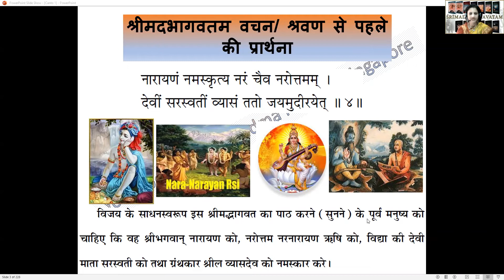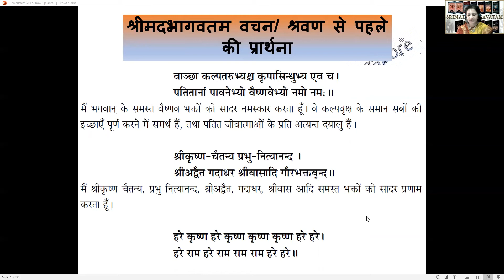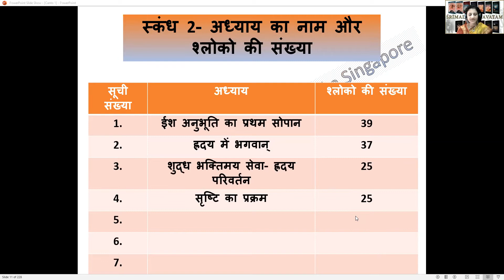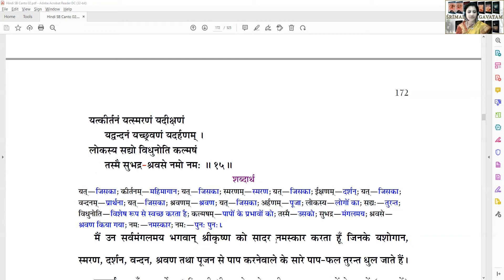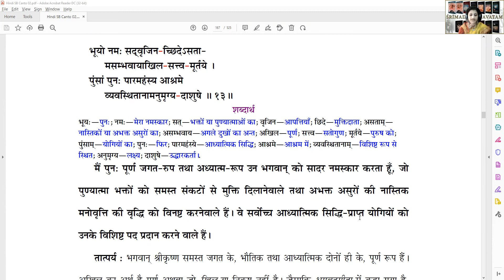श्रीमदभागवतम hindi Session 91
स्कंध 2-अध्याय 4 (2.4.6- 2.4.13) सृष्टि का प्रक्रम - Part 2